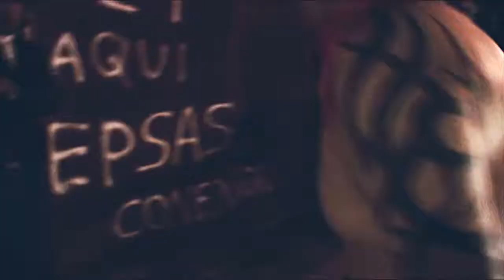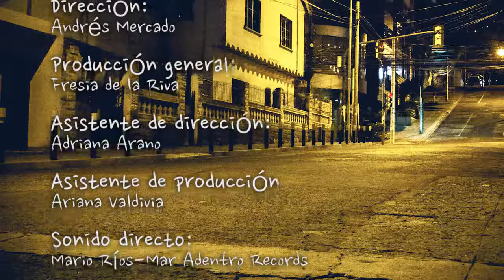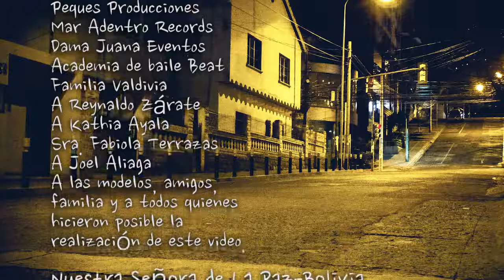LA CALLE (Official Video) - The Family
Video Clip Oficial de la canción La Calle de The Family.

Letra original de The Family RAP, que narra vivencias reales desde las calles. Un homenaje a todo lo que es (o puede ser) la vida fuera de casa, narrada con una estética vintage muy personalizada.

Dirección:
Andrés Mercado

Producción general:
Fresia de la Riva

Asistente de dirección:
Adriana Arano

Asistente de producción:
Ariana Valdivia

Sonido:
Mario Ríos - Mar Adentro Records

Gaffer y eléctricos:
Roberto Condori

Diseño gráfico:
Laura Castillo-Peques Producciones

Post producción:
Andrés Mercado-Thelema Producciones

Guión original:
Andrés Mercado

Asistencia General:
Michelle Aranda

The R.A.P. Family:
Juancho Kaos
        Alejo MC
                  Kayosama el lobo

Actúan:
Elsa Aliendre
Maya Frías
Andrea Romano
Kayosama el lobo
Juancho Kaos
Alejo MC
Juan José Callau
Antonio Vargas
César Mercado
Mónica Perna
Abraham Quispe-Academia Beat
Karol Pascal-Academia Beat
Scarleth Troncoso
Zvezdana Lauric
María Eugenia Caba

Agradecimientos especiales a:
Los vecinos de Alto Següencoma
A la Familia Mercado Valle
Peques Producciones
Mar Adentro Records
Dama Juana Eventos
Academia de baile Beat
A la familia Valdivia
A Reynaldo Zárate y Kathia Ayala
A la Sra. Fabiola Terrazas
A Joel Aliaga
A las modelos, amigos, familia y
a todos quienes hicieron posible la
realización de este video.

Filmado en Nuestra Señora de La Paz-Bolivia
2015